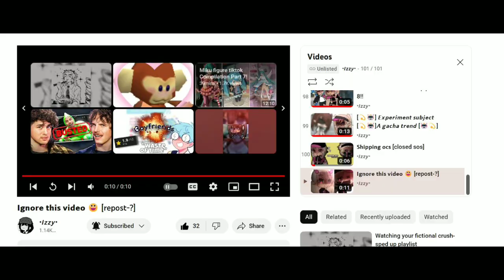So, I Binge watched all of my Friends/Idols Videos // read desc. // Lets goooooo ♪⁠┌⁠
No, before you say smth Like you Just want Attention no
I don't
I do Care about them a lot
So yeah, why Not watch all their Videos lol
No Keywords
Featuring:
Creditsssssssss:
Song: Me gustas tu (sped Up)